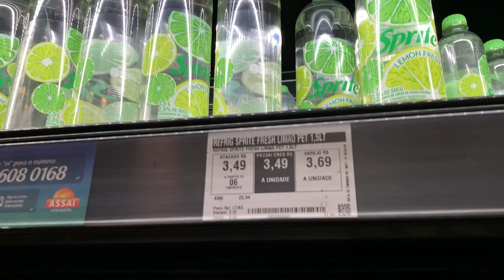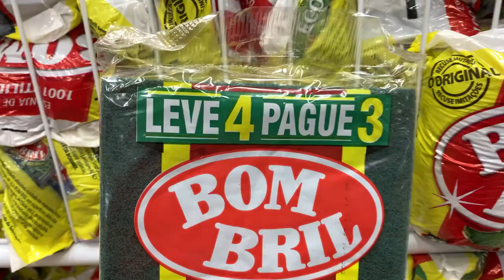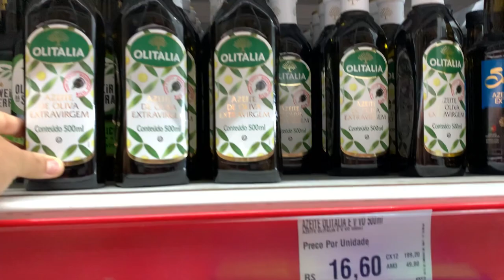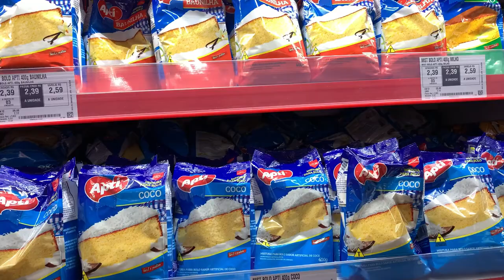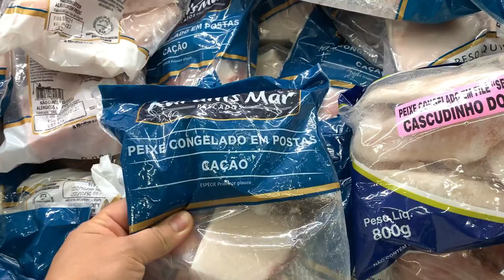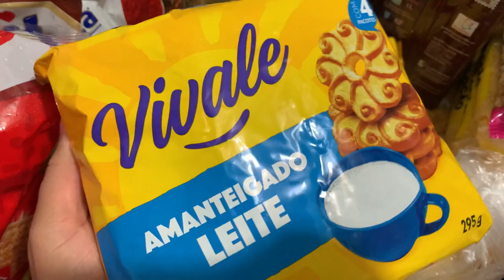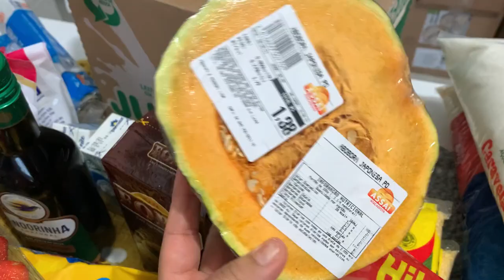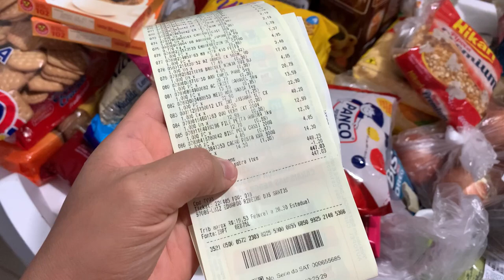COMPRAS DO MÊS DE MAIO | VLOG NO MERCADO COM VALORES! || Ailana Nascimento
Vlog no mercado com valores, compras do mês de Maio.